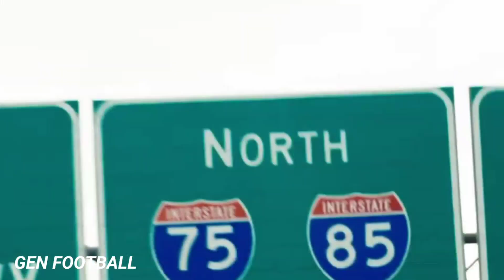CUMA PAKAI SATU GERAKAN ! Semua Pemain Nurut, Lihat Bagaimana Messi Menunjukan LEADERSHIP Efektif